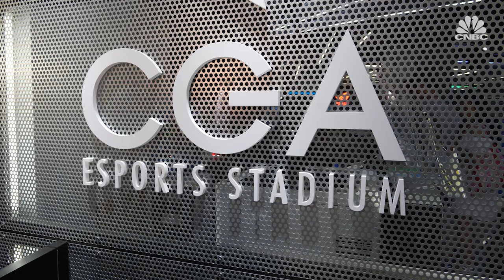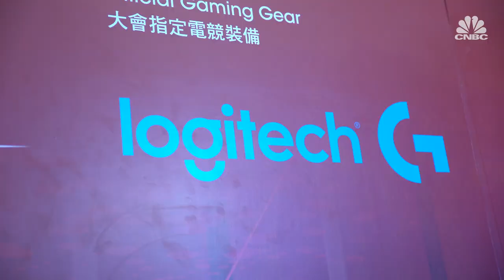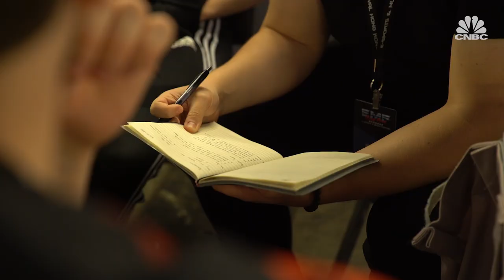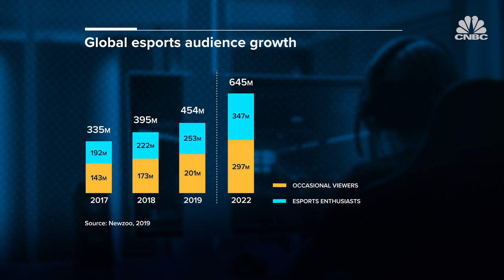Esports is growing into a $1 billion industry | CNBC Sports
The electronic sports sector has grown massively in recent years and is expected to turn into a billion-dollar industry by the end of 2019. CNBC's Uptin Saiidi visits an annual gaming festival in Hong Kong where tens of thousands of excited fans eagerly watch players compete for the ultimate title.